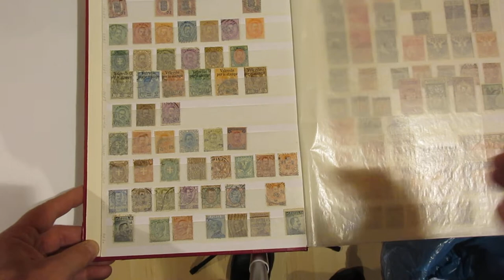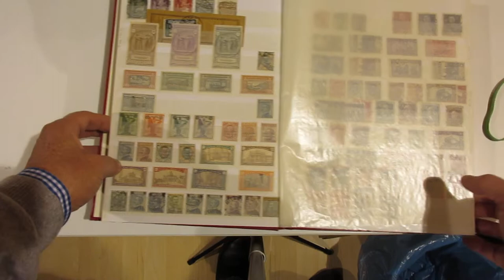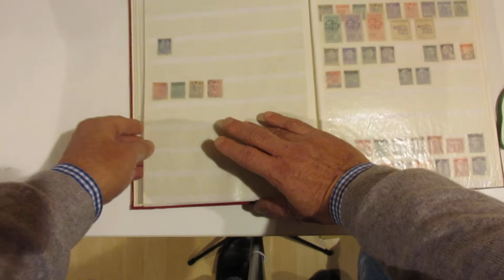Lotto 1079 - Italia Regno 1863/1943 - Collezione di francobolli in classificatore.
Italia Regno 1863/1943 - Collezione di francobolli in classificatore.